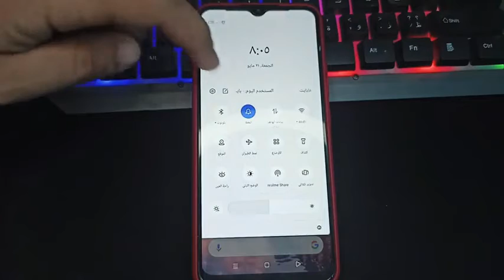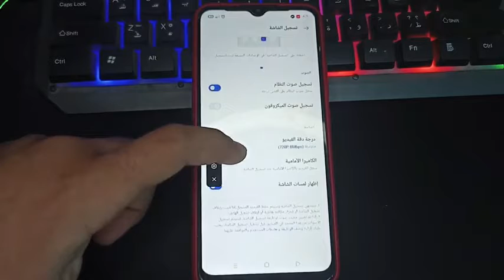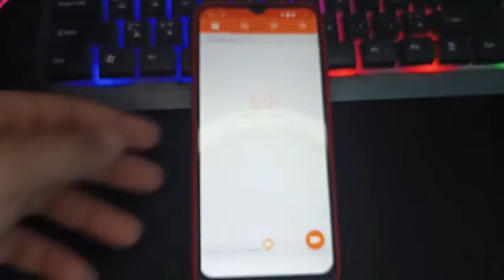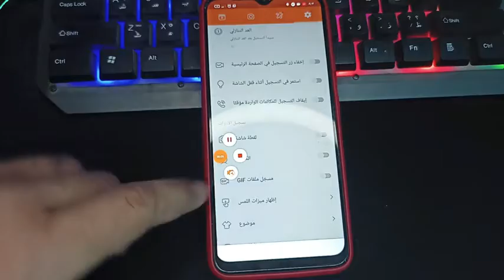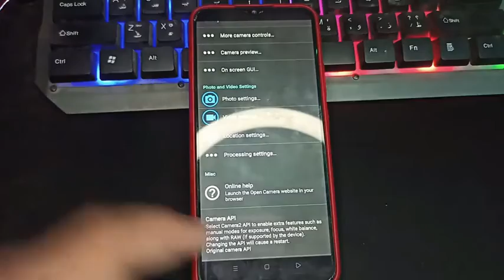أفضل برنامج لتصوير الشاشة فيديو وحل مشكلة عدم تشغيل المايك علي كاميرا الموبايل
البرنامج الاول👇👇
رابط حسابي علي Facebook
قناة Medo games55 اسمي محمد جابر محمود Mohammed Gaber